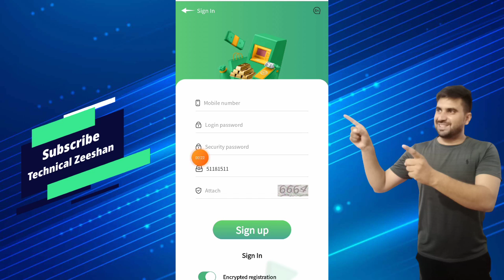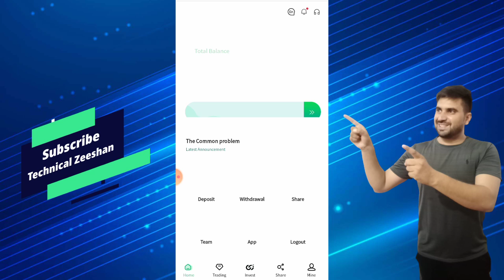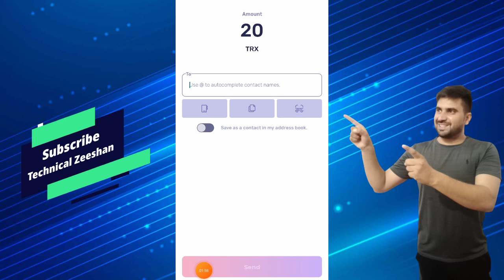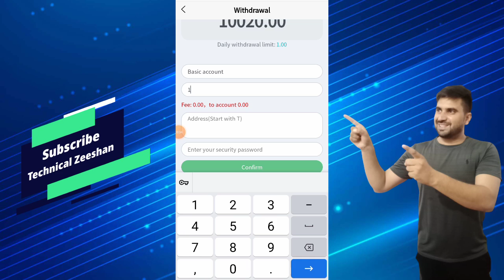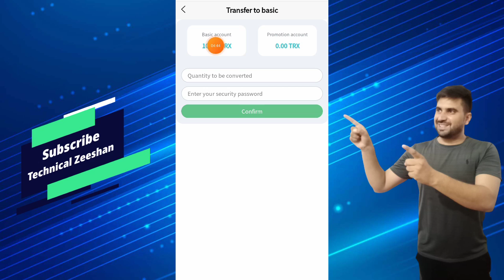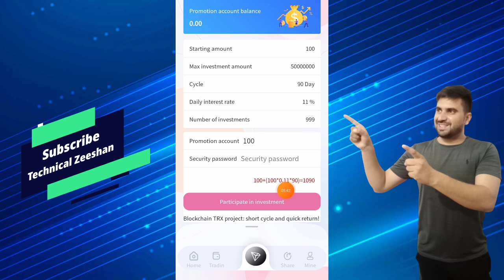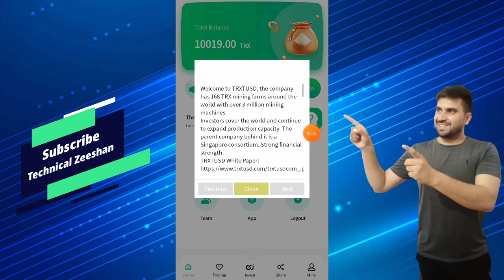Free Tron Earning Site 2022 || 200 TRX Daily Earn Without Invest || Tron New Free Mining Site 2022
Introduction

to Fixed Investment Projects
After the end of the fixed
After registration, there are two accounts: basic account and promotion account. Register now to get 10000TRX mining power.

Basic account (minimum investment 1TRX, lifetime withdrawal. The more investment, the greater the income)
Invest 5~199,999TRX, you can withdraw 5% of the investment amount every day
Invest 200,000~299,999TRX, you can withdraw 7% of the investment amount every day
Invest 300,000~499,999TRX, you can withdraw 8% of the investment amount every day
Invest 500,000~799,999TRX and withdraw 9% of the investment amount every day
Invest 800,000~999,999TRX, you can withdraw 10% of the investment amount every day
If you invest more than 1,000,000TRX, you can withdraw 15% of the invested amount every day
One time investment, permanent return

Promoted Account (Team Commission)

User registration, first-level agent 100TRX, second-level agent 50TRX, third-level agent 20TRX (lower-level account can be revoked after activation)

When the user recharges, the recharge amount is 10% for the first-level agent, 5% for the second-level agent, and 2% for the third-level agent (can be withdrawn immediately)

You can withdraw funds at any time, or invest in the basic account.

MARKNAIG
Marknaig
Direct sa gcash to
Direct sa coins ph
Direct sa
Earn Money with
carmel ph
Earn money with own proof
paano kumita online
Paano
kumita online 2022
Paano kumita gamit ang cellphone 2022
paano
Paano
Paano magkaroon ng libre pera
free
How to earn money in this app
How to earn money in
PhilippinesKumita sa paglalaro lang gamit
ang cellphone
Kumita
kahit hindi nag iinvite
Kumita kahit walang invest
Legit paying
apps 2022
Legit sites 2022
Legit paying apps 2022 with proof
Legit sites 2022 with proof
Legit Paying apps with proof
Low
minimum withdraw
No need invest to pay out
No need invite to pay
out
Maglalaro ka lang kikita ka na
Pagkakitaan online 2022
Paano
magkalaman ang gcash kahit nasa bahay
Paano magkalaman coins ph
kahit nasa bahay
Paano kumita kahit nasa bahay lang
Paano
maglaro
Paano mag withdraw
Paying Legit App
Paying apps with
proof
Paying sites at apps
Paano kumita kahit walang ginagawa
Super legit paying appSuper dali lang
Tips and Tricks paano
magkalaman gcas

◉  ▬▬▬: Technical Zeeshan :▬▬▬